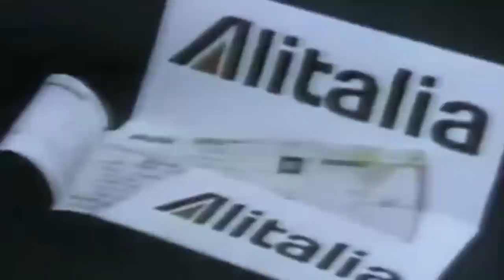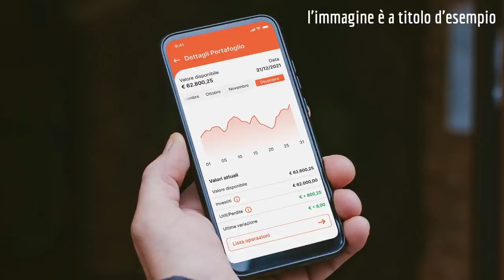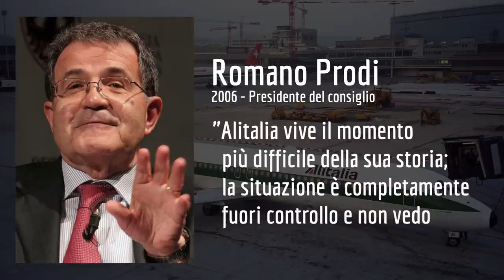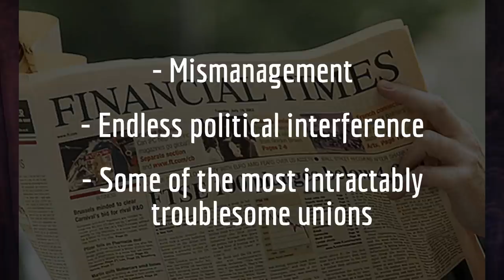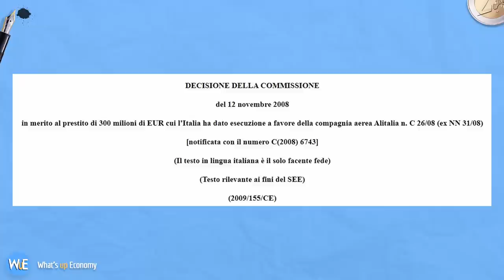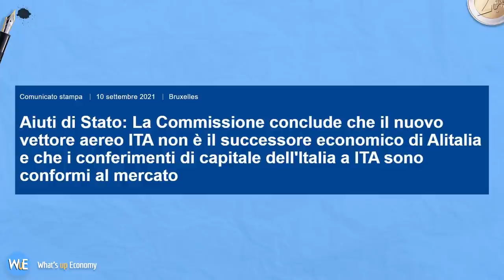Il buco nero ALITALIA: ascesa e declino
La storia di Alitalia non è solo uno spreco di soldi, ma rappresenta anche una parte del capitalismo italiano: inefficente, egoista, corrotto e schizofrenico. Alitalia è anche una fonte inesauribile di meme fino alla sua dipartita con l'avvio della nuova compagnia di bandiera ITA.